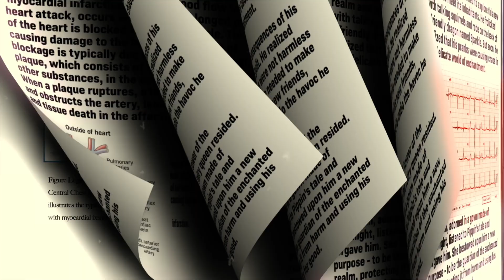I Asked Doctors: Common Med student Mistakes (Ep.3)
Doctors come together to talk about the most common medical student mistakes, I extend my deepest gratitude for all these wonderful doctors for their wonderful contributions, and also to Brunel medical school for making this possible.

0:07 Introduction
0:37  Medicine is a lot of grays
1:22 Your main goal as a med student
2:14 The right perspective
3:06 Medical school and clinical practice